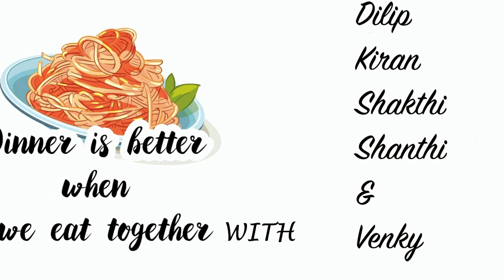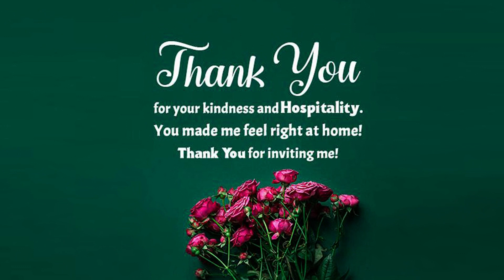Friends become our chosen family in USA. 2022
The wonderful thing about reunions with friends is that they infuse our soul with new energy.
I'd like to thank Shakthi & Shanthi, Saranya & Roop, Saravanan & Srideepika, Dilip & Kiran, and, finally, Venky, for your generosity and hospitality. You all made me feel right at home! Thank you very much for inviting me.